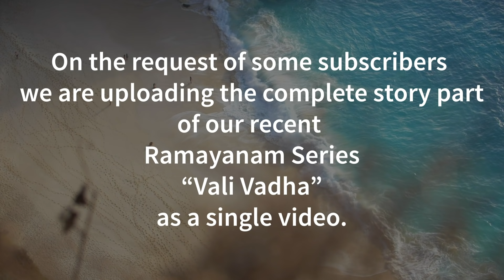Ramayana Story In Telugu - Kishkindha Kanda | Life Changing Story In Telugu | Lifeorama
00:00 Intro
00:27 Hanuman Meets Rama
08:12 Flashback of Vali & Sugriva
12:45 Dhundhubi Episode
18:25 Rama's First Trial To End Vali
23:59 The End of Vali
31:39 The last moments of Vali
34:19 Birth of vali & Sugriva
37:47 Vali & Ravana Episode.
This video from lifeorama is a part of  Kishkindha Kanda from Ramayana Story In Telugu which is a Life Changing Story In Telugu. There are many teachings of Ramayana embedded in this life changing  video.

Lifeorama - Cheppedhi vinara vema !

Ithihasa, Positivity Money